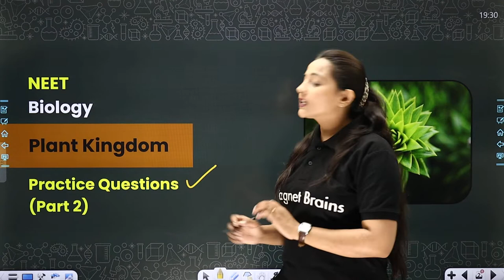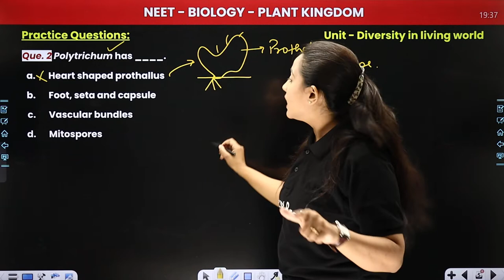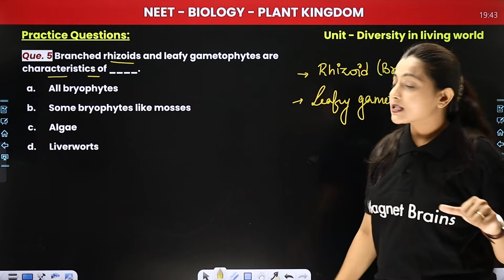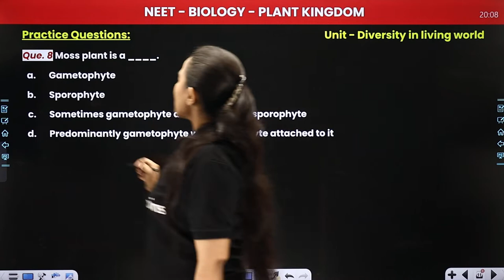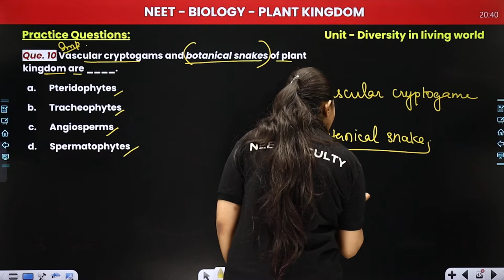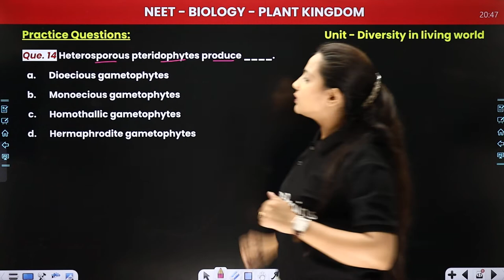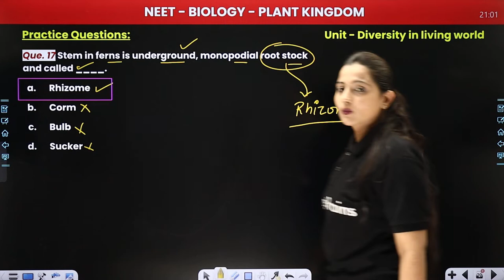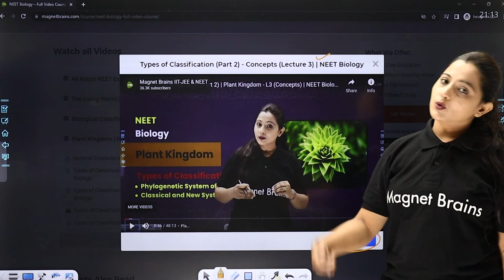Practice Questions (Part 2) | Plant Kingdom | NEET Biology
✔️ Course: NEET
✔️ Subject: NEET - Biology
✔️ Chapter: Biological Classification
✔️ Topic Name: Practice Questions (Part 2) | Plant Kingdom | NEET Biology
✔️ Topics Covered In This Video (By Dr. Ritika Mam): Discussed Practice Questions part 2 from the chapter Plant Kingdom.
00:00 Biology Introduction: Biological Classification
01:13 NEET Course Module
03:51 Question - 1 to 20: Practice Question: Biology